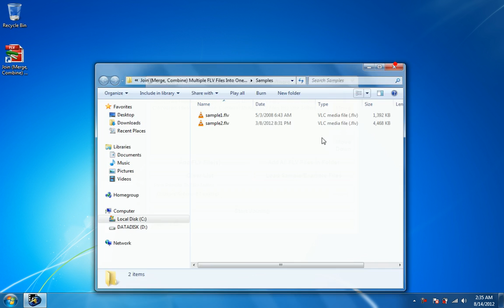How To Use Join Multiple FLV Files Into One Software